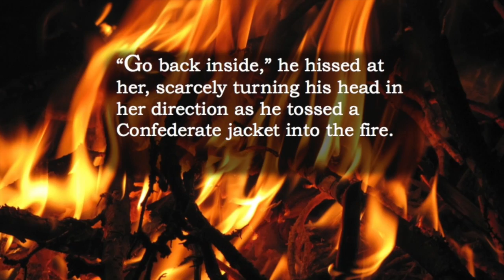Soda Springs Book Trailer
Video trailer for "Soda Springs," by Carolyn Steele.